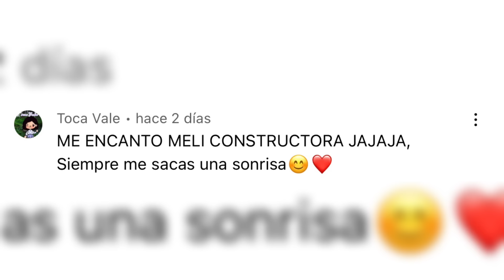BOB ESPONJA ME PERSIGUE ( THE TRUE INGREDIENTS )